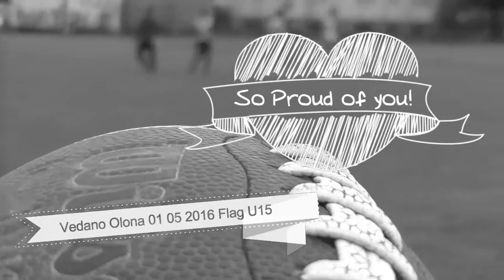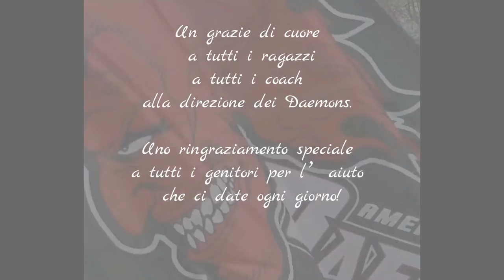Vedano Olona Flag U15 Daemons